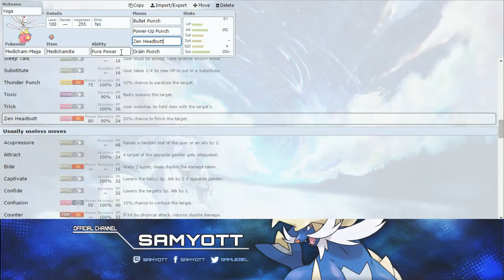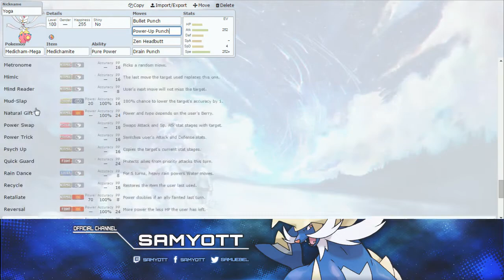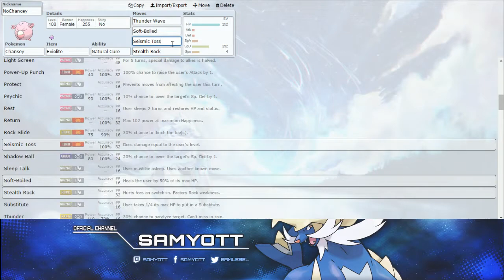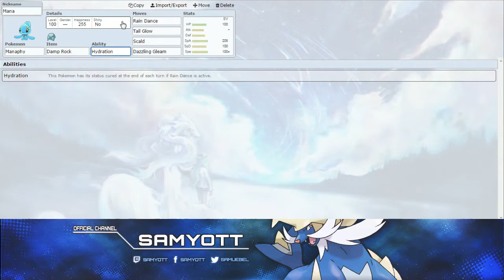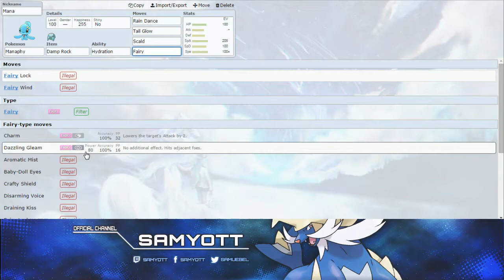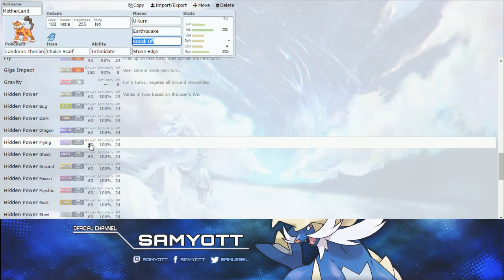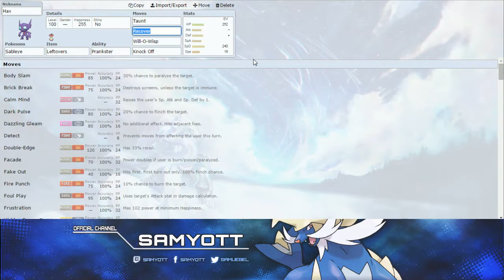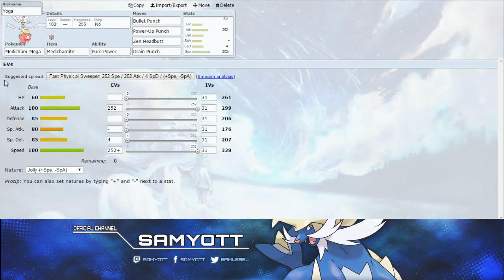Pokemon Showdown teambuilding w//// Samyott ep.2: "More OU"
New on youtube community. French is my first language. Still place to improve in my competitive play.
Recording is my pasion for video games.

DONT FORGET OUR SUBS GIVE AWAY OBJECTIVES:
250
500
1000
1500
2000
2500
3000
4000
5000
5500
7500
9000
10000.
AT 1000 SUBS: I will give away the FULL Villion set pattern from EACH region in the world !

This video is owned by Samyott